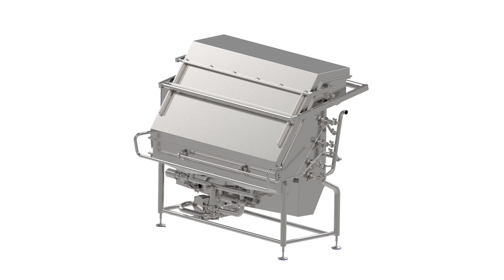Filtre à fines automatique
Animation 3D de notre filtre à fines ! Voyez comment nos filtres à fines peuvent augmenter le rendement jusqu'à 2% pour une large gamme de fromage à pâte ferme, semi-ferme et à pâte molle.